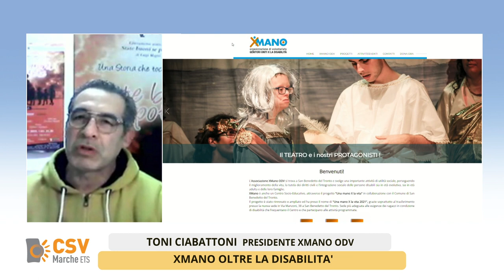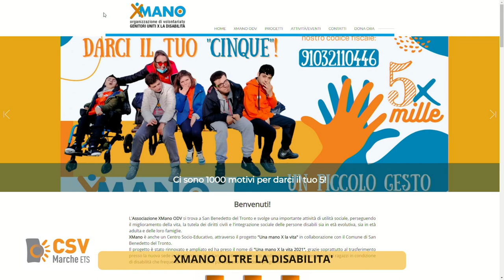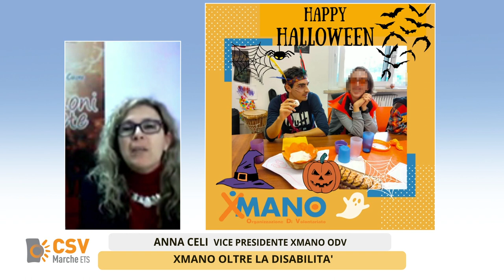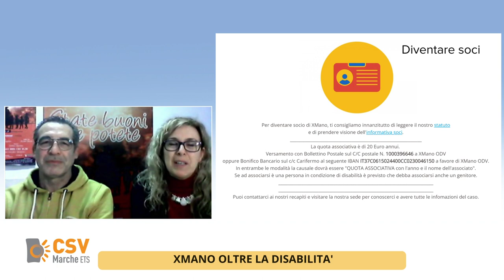Spazio alla Solidarietà 2023 - Seconda puntata con XMano Odv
In questa puntata, andata in onda su E'tv Marche venerdì 16 febbraio, abbiamo come ospite l'Odv Xmano di San Benedetto del Tronto (Ap), che si occupa di disabilità. Collegati a distanza ci sonoToni Ciabattoni, presidente e Anna Celi, vice presidente

Dopo aver presentato l’associazione, le origini e la mission, gli ospiti hanno parlato del centro socio-educativo che gestiscono e del progetto “Le abilità del cuore”
Inoltre l'Odv ha da poco realizzato un lungometraggio e la prima proiezione domenica 12 febbraio al Palariviera di San Benedetto del Tronto ha riunito oltre 1000 spettatori.

Il film s’intitola "State buoni se potete", è liberamente tratto dal film omonimo di Luigi Magni del 1984. Il cast ha coinvolto 70 interpreti, tra cui 12 ragazzi con abilità diverse di "XMano", oltre alla compagnia teatrale de "I Nosocomici" e ad attori amatoriali del territorio, con la direzione artistica di Franco Di Pancrazio che ha coordinato tutte le attività di ripresa delle scene, alcune delle quali effettuate in esterna in location incantevoli del territorio ascolano e fermano come la Fortezza di Acquaviva Picena, il castello di Grottammare, l'Abbazia dei SS.Ruffino e Vitale di Amandola. Un progetto importante, frutto di un lungo percorso.